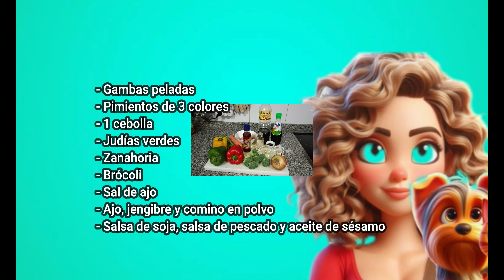Cena ligera, digestiva y muy de dieta: Wok de Verduras y Gambas